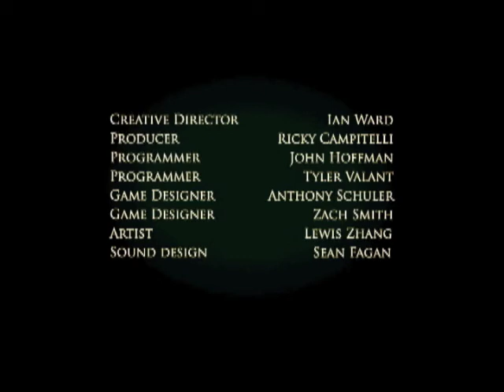Solar Rim - Trailer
This demo of Solar Rim puts the player in the boots of a deep space freelancer and pits them against 3 other players across a network. The pace of the game shifts drastically when miners meet each other and fight to the death. Multiplayer, full 6-directional movement, and randomly generated asteroid fields keep players coming back time after time, and that's only the beginning.